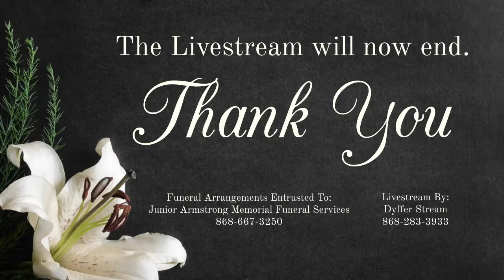Sumintra Ramcharitar Funeral Service Livestream.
7:00 AM. Friday 17th February, 2023.